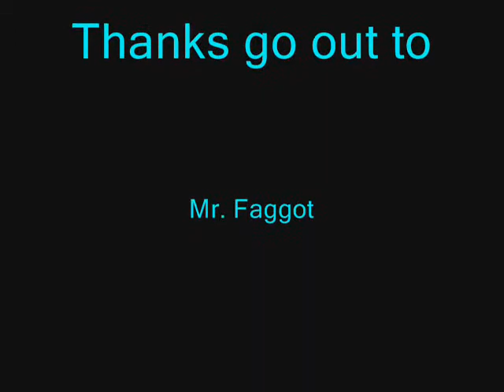Gmod Randomness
another random thing in gmod bein bored